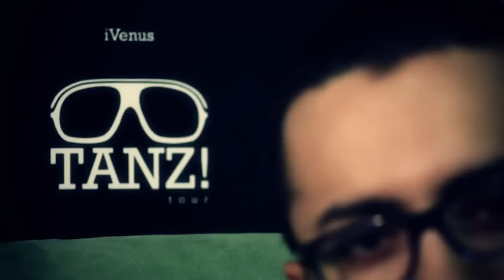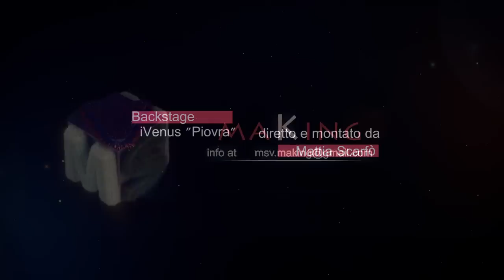iVenus Piovra - backstage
Backstage del videoclip de iVenus "PIOVRA" - tratto dal loro album TANZ!
L'intervista a Cash, cantante, ma anche chitarrista e tastierista del gruppo, che ci racconterà da dove è nata l'idea di sviluppare il loro primo videoclip e in anteprima svelerà alcune importanti news sull'universo iVenus.
in attesa dell'uscita del videoclip ufficiale su "rollingstonemagazine punto it" questo video è dedicato a tutti i fan..!

video backstage girato e montato da
Mattia Scarfò
MSV.MaKing